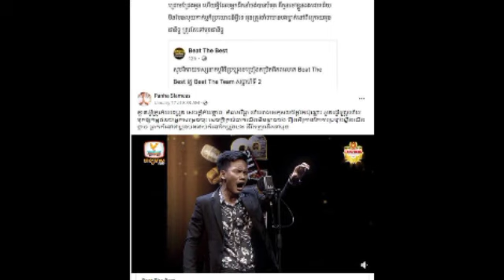សារឆ្លើយ មេ​របស់​ សួ វិចិត្រ ​ទម្លាយ​រឿង ​កាល​យក​ចិត្រ​មក​ច្រៀង​ដំបូង ​ខណៈ ​ចិត្រ ​ឆ្លើយ​តប​វិញ​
សារ​ឆ្លើយ​ឆ្លង! មេ​របស់​ សួ វិចិត្រ ​ទម្លាយ​រឿង ​កាល​យក​ចិត្រ​មក​ច្រៀង​ដំបូង ​ខណៈ ​ចិត្រ ​ឆ្លើយ​តប​វិញ​ ឥតស្ទាក់ស្ទើរថា Correspondence message!  Sour Vichet's boss broke the story when Chit first sang, while Chit replied without hesitation.